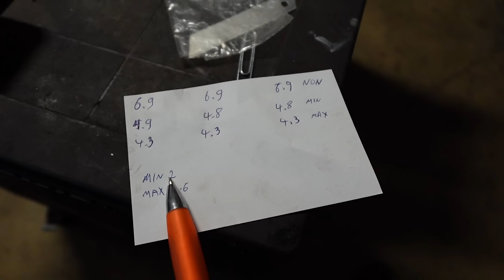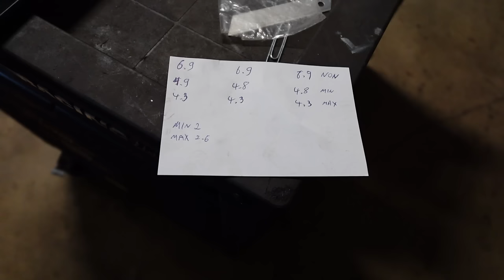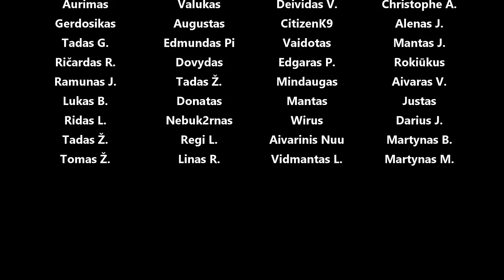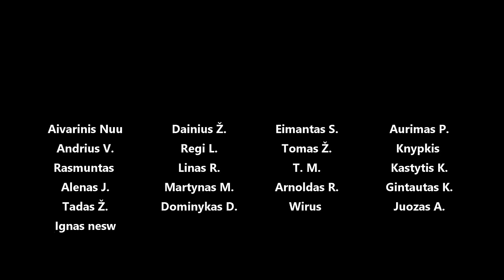Sankabos įvaržos matavimas, Lincoln Continental užvedimas, e90 sėdynių šildymas, fake oro pagalvė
Panaudota muzika: Can't You Stay - Dye O